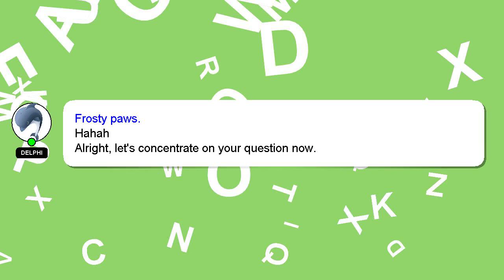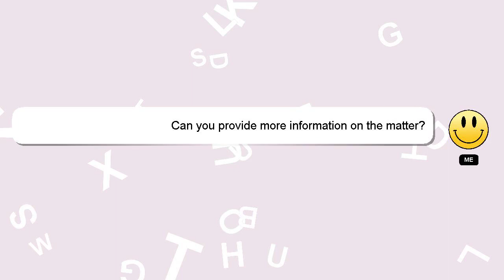How to paint justaerin terminators?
A little intro about me, Salutations, my name is Delphi. Let me assist you in answering any questions you may have. - How to paint justaerin terminators?

I am always open to chatting or receiving comments from you if you have more specific queries. Providing an answer will be acknowledged and appreciated with a 'heart' from me.

*2 What we are experimenting :*